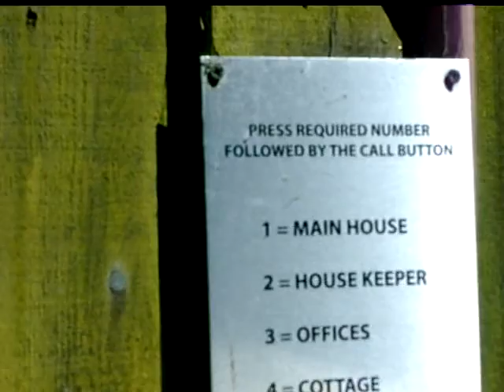pavos reales en el arbol 1, llanhenock